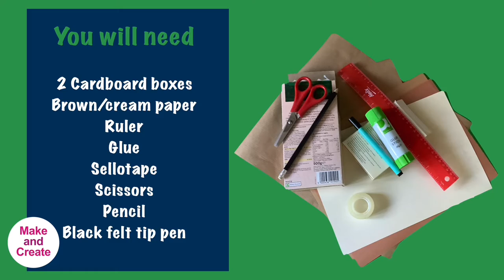'Mother and Baby Sea Otter craft' with Helen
Make some adorable sea otters using a cardboard box!